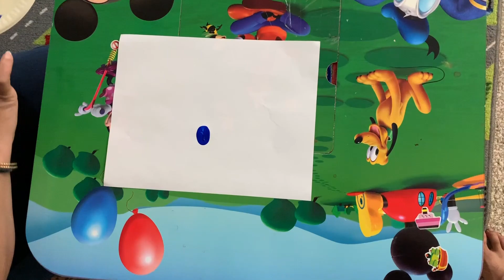Finger Painting Peacock for Kids | Ryan Finger Painting | Thumb Painting Peacock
Peacock Finger Painting for Kids | Ryan Finger Painting | How to Draw Peacock | Drawing for Kids